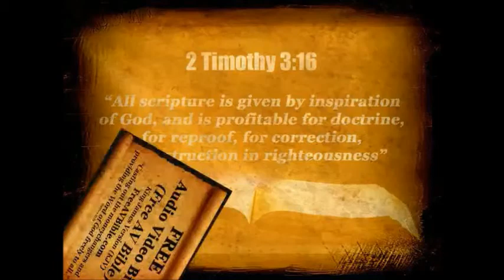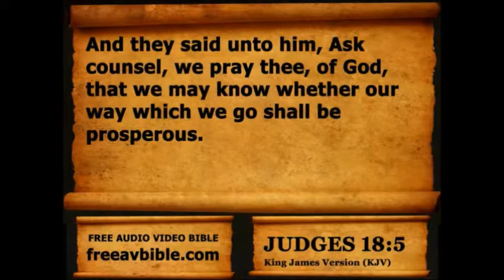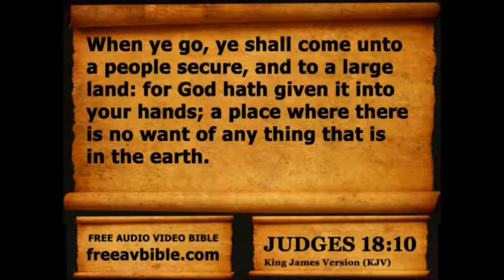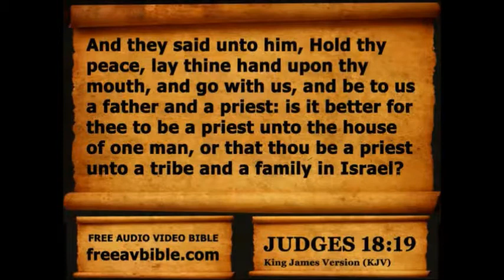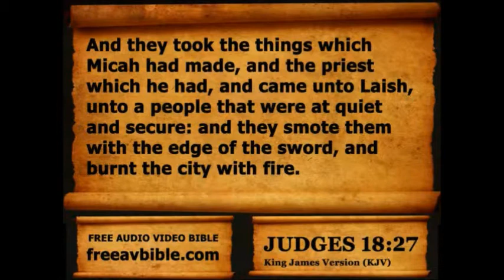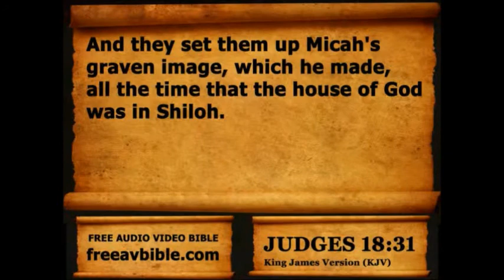Judges Chapter 18